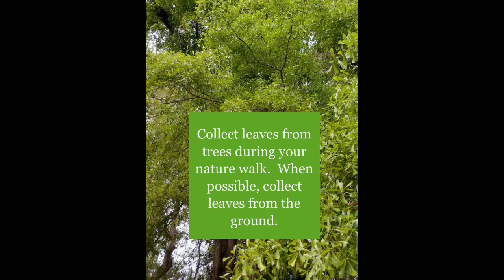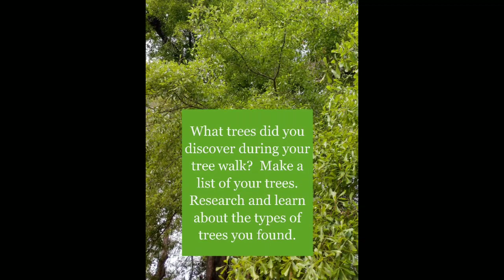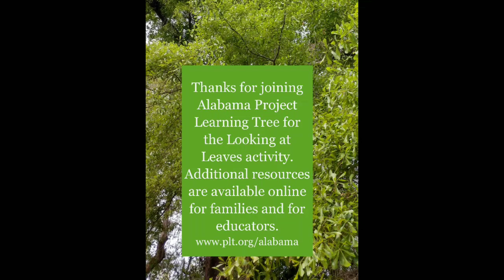#64 Looking at Leaves PLT activity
Project Learning Tree volunteer Georgia-Lee Smith in Alabama encourages an outdoor place-based activity for families and educators to enjoy together. Through outdoor exploration, students grow STEM skills and learn to appreciate the world around them.